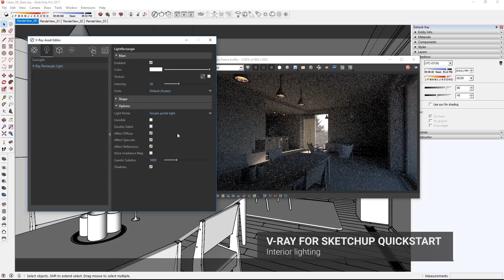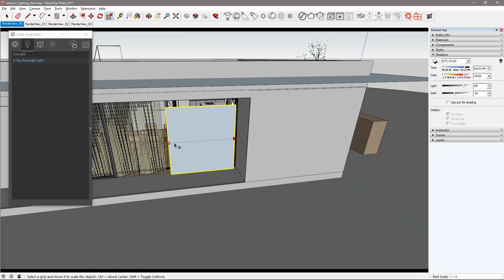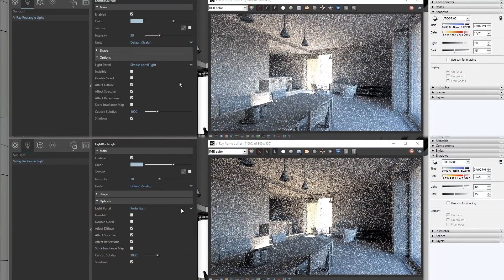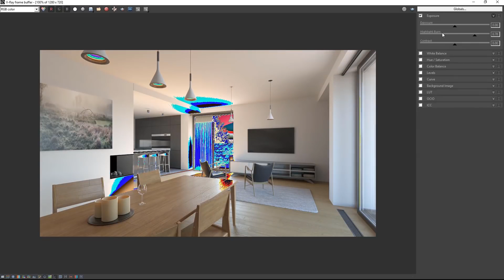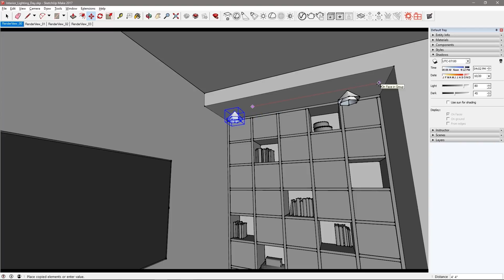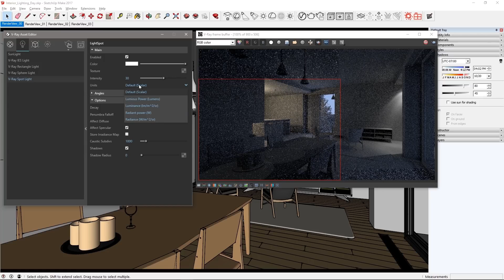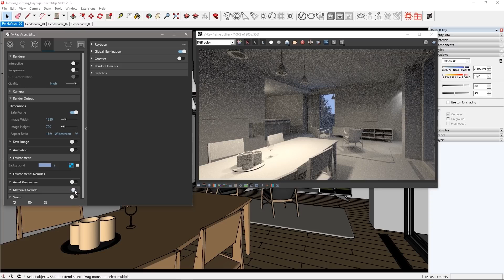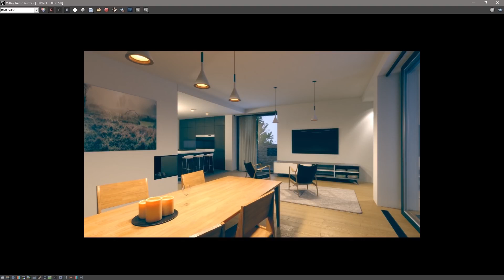V Ray for SketchUp – Quick Start Interior Lighting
Building on the previous Exterior Lighting video, this video adds a variety of V-Ray Lights for both day and night renders. By the end, you will gain an understanding of the general lighting workflow for interiors in SketchUp.